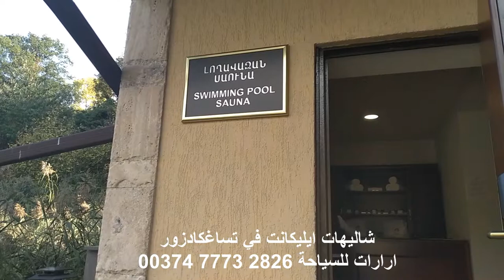الفنادق قي ارمينيا / شاليهات ايليكانت Elegant cottages in Tsaghkadzor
الفنادق قي ارمينيا / شاليهات ايليكانت في تساغكادزور Elegant Cotages in Tsaghkadzor
تعرف على شاليهات وفندق ايليكانت في منتجع تساغكادزور في ارمينيا
تساغكادزور منتجع سياحي تتنشط السياحة فيها في فصل الشتاء بسبب كثرة تساقط الثلوج فيه مما يؤدي الى توافد اعداد كبيرة من المتزلجين الى منتجع تساغكادزور وتقام فيه ايضا الالعاب الاولمبية للتزلج على الثلوج
تساغكادزور يبعد تقريبا 65 كم عن العاصمة يريفان
وبامكانكم تامين الحجز من خلالنا
اعداد وتصوير :هايك دانيال / ارارات للسياحة